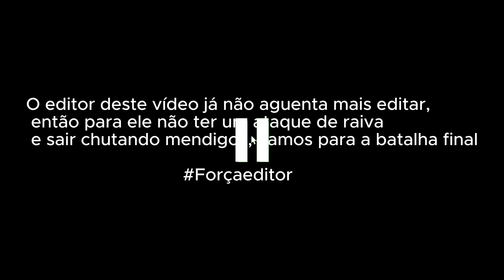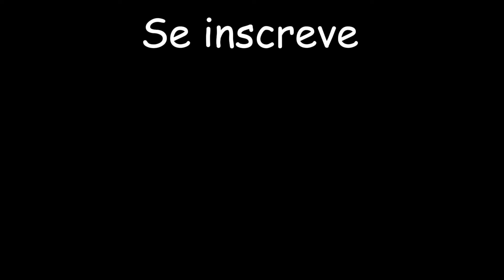NÃO ESCOLHA A FRUTA ERRADA DE ONE PIECE PARA LUTAR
📌Descrição📌

• Salve rapaziada!

Aqui quem fala é o Ichiyo_Ikki, mas podem me chamar só de Ikki.

E essa é minha nova jornada!

|| Sou um vtuber pantera, espero que me apoiem nessa!!

⟩⟩ Rapaziada, muito obrigado pelos +2000 inscritos!! Vamos em rumo a 5k!! Vocês são a base do meu sonho se realizando! Obrigado por tudo, tmj!!

🎬~ Ficha Técnica ~ 🎬

🖼️ ⟩⟩ Thumb: delay_yt
🖼️ ⟩⟩ Edição: highs2508

⟩⟩ 🎥 Jogo: Minecraft